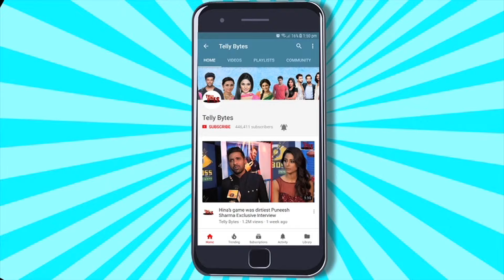Bigg Boss OTT 3: Adnaan Ka Aaya Eviction Par FIRST REACTION, Elvish Ko Kia TAUNT?